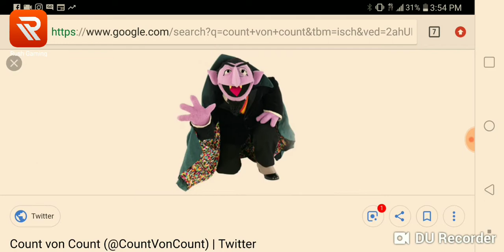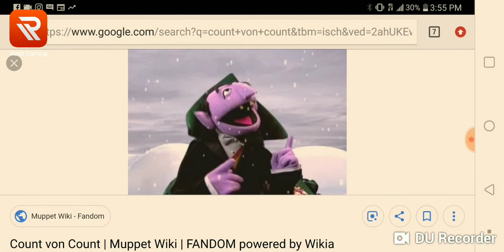Count von Count Mandela Effect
count von Count is yet anothere victim of the mandela effect and its ruining my childhood why is this happening to us ?

Rush Gaming:
Come to Rush to watch popular game livestream!